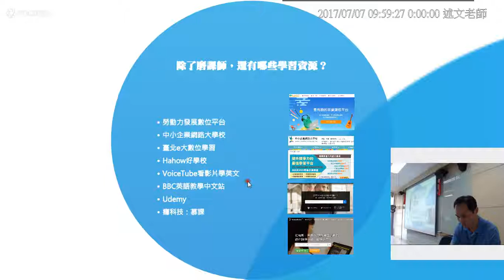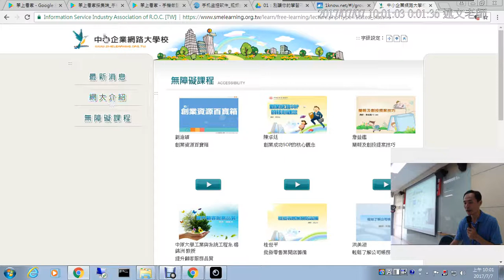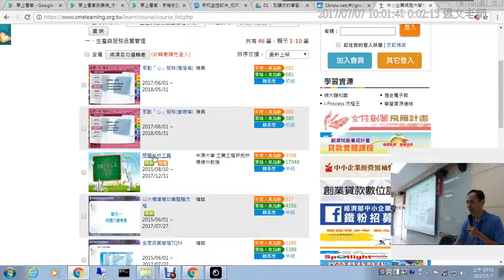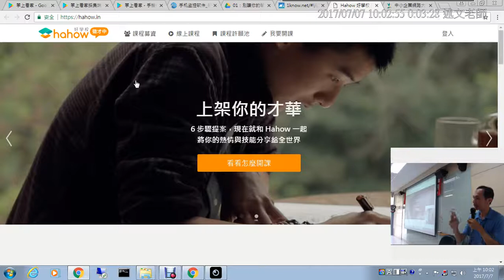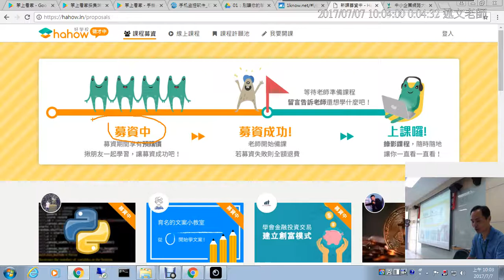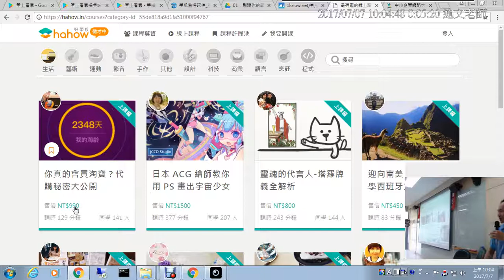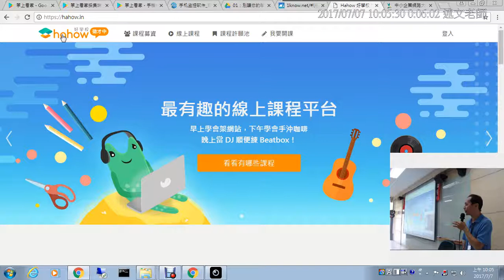06：除了磨課師外，還有哪些學習資源？